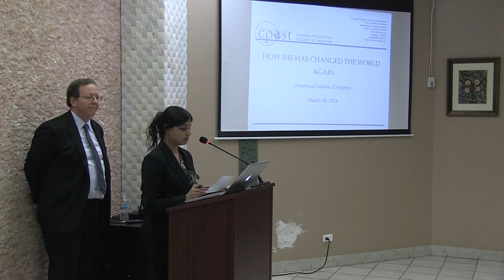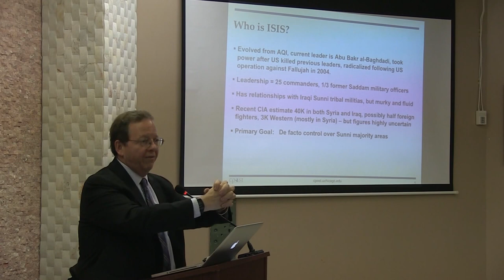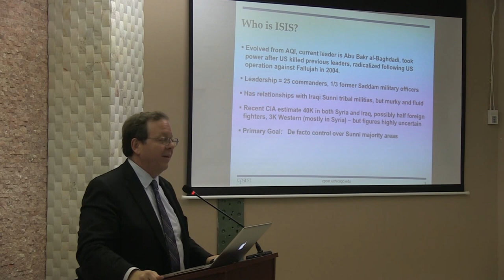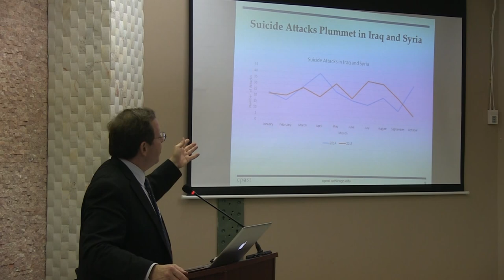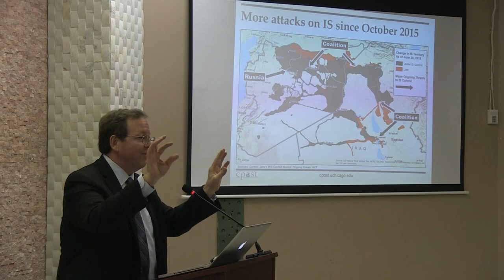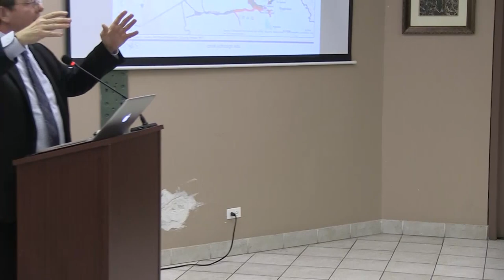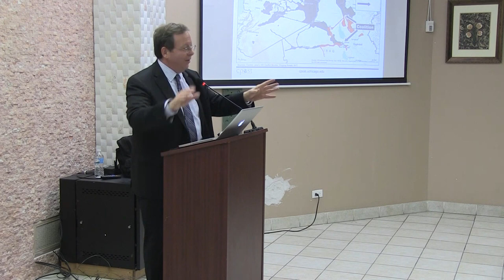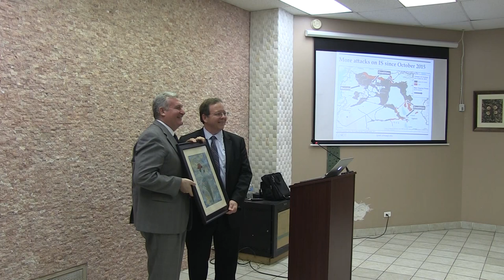American Islamic College Lecture Series: How ISIS Changed the World Again - Dr Robert Pape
Lecture at American Islamic College. Dr Robert Pape delivered a lecture at AIC Wednesday 31, 2016 titled "How ISIS Changed the World Again"